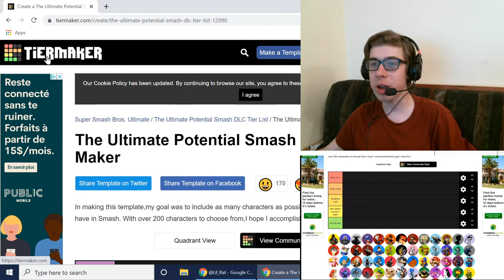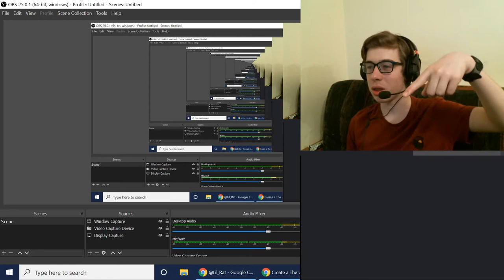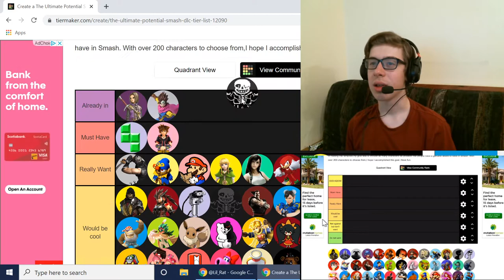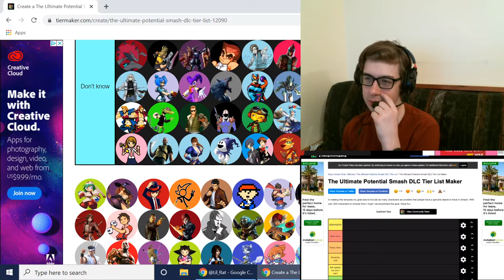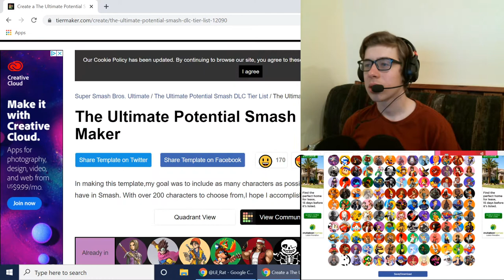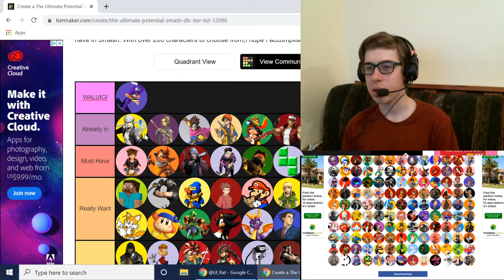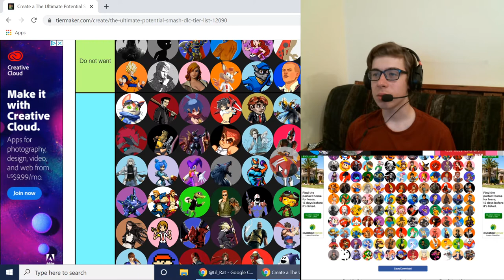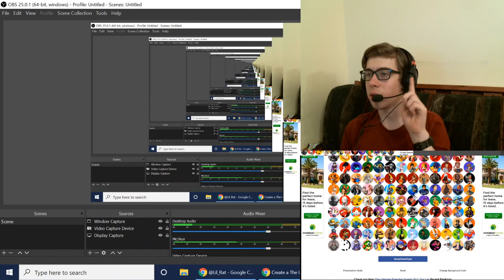Smash DLC Tierlist W/ Lil Rat (Part 1)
Unlisted video I did with Rat.